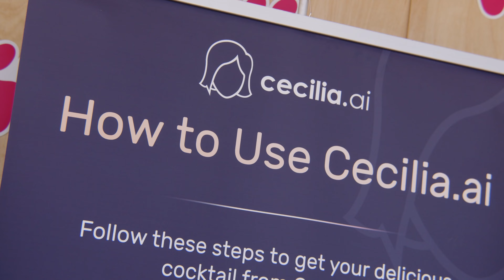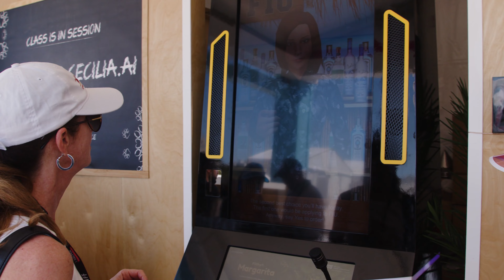SOBEWFF® 2023 - FIU Hospitality features Cecilia.ai Robotic Bartender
Cecilia.AI and students from the award-winning student club, the FIU Bartenders Guild, brought the university to the beach via an interactive lesson. Guests learned the intricacies of mixology and Future Proof,  FIU and Bacardi’s newest teaching platform. It’s all part of the FIU Bacardi Center of Excellence, which offers the only spirits management curriculum of its kind through a partnership with the iconic spirits brand.

The Food Network South Beach Wine & Food Festival presented by Capital One (SOBEWFF®) is a national, star-studded, four-day destination event showcasing the talents of the world’s most renowned wine and spirits producers, chefs and culinary personalities.

Each year, over 1,200 students gain invaluable real-world experience at the Festival. To date, SOBEWFF® has raised more than $34 million for FIU’s Chaplin School of Hospitality & Tourism Management.

100% of the net proceeds from SOBEWFF® benefit FIU’s Chaplin School!

Bacardi USA
Marriott International

The Chaplin School of Hospitality & Tourism Management at Florida International University (FIU) is ranked 6th in the U.S. and 31st in the world among top U.S. public universities for tourism and hospitality management.